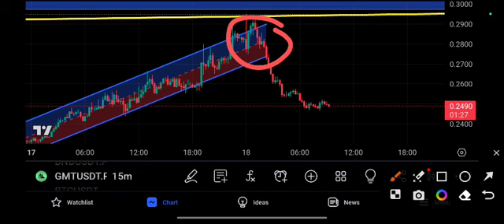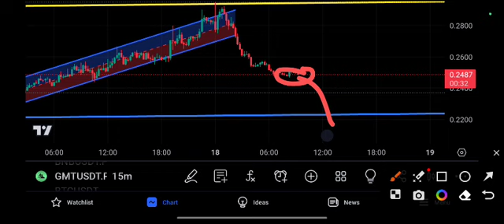GMT Today News! GMT Price Prediction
Queries Solved:
1.  today target
2.  price today
3.  price prediction
4.  token today target